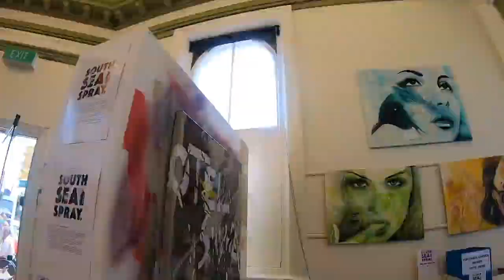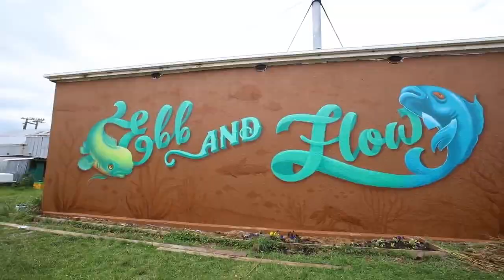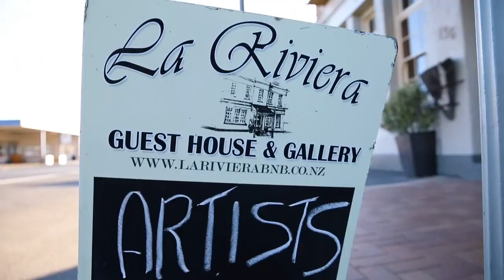My Southland Story South Sea Spray Riverton 2018-19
A short film created by James Jubb @ Studo Jubb